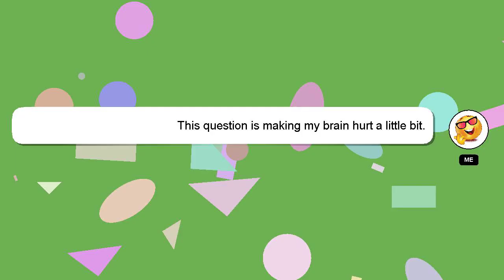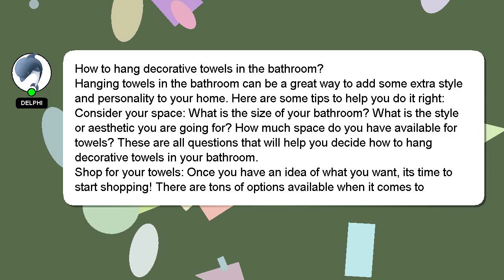How to hang decorative towels in the bathroom?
A little intro about me, Good day, I am Delphi. I am available to help you find solutions to your inquiries. - How to hang decorative towels in the bathroom?

I welcome your comments and chats if you have more detailed queries. Providing an answer will be acknowledged and appreciated with a 'heart' from me.

*2 What we are experimenting :*